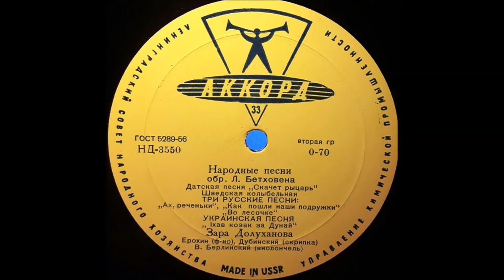Бетховен Во лесочке комарочков Beethoven Зара Долуханова